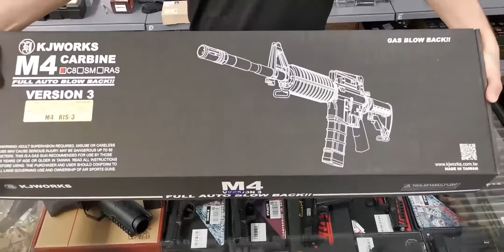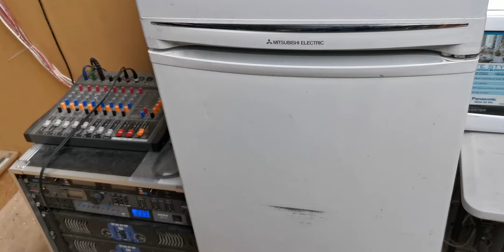KJ WORKS M4 RIS CARBINE C8 GBB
A quick unboxing and look at the KJ WORKS M4 RIS Carbine C8 GBB

Complete your two tone look with this awesome M4 at Unlimited Airsoft

Availability may vary depending on your region.